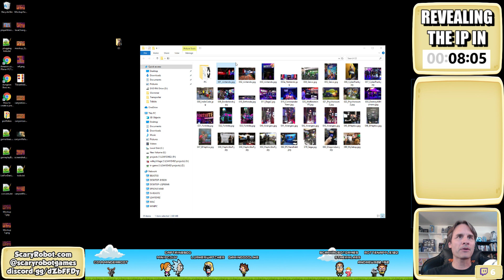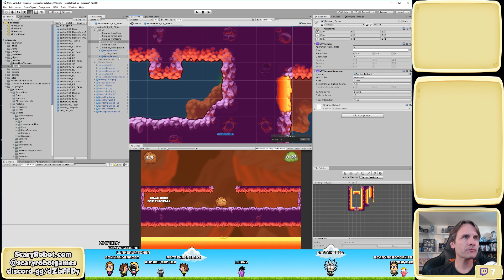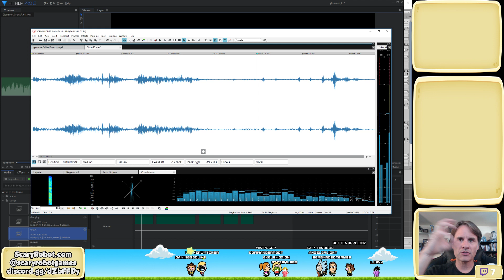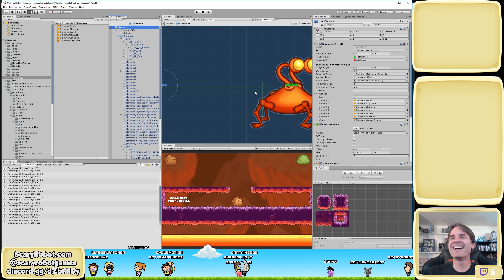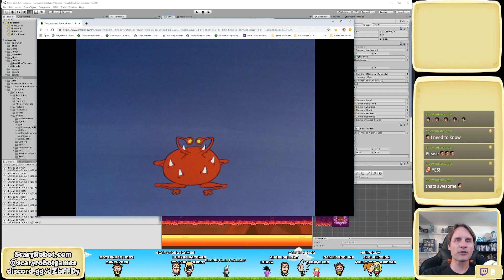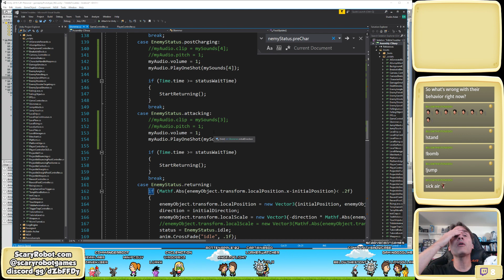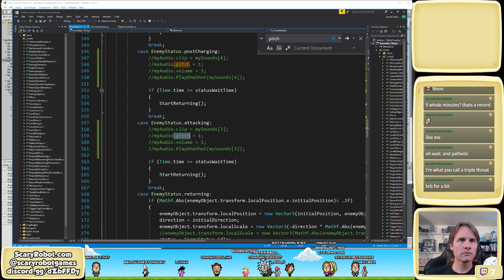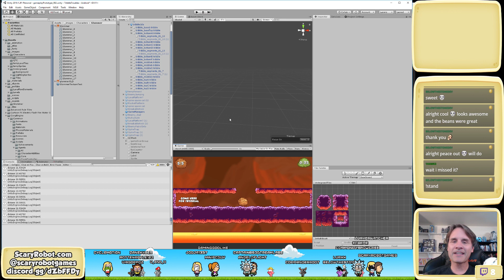EP 075 - Announcing the identity of my secret IP TODAY!!! [UNITY]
Creating the world's first videogame starring Tribbles from Star Trek!